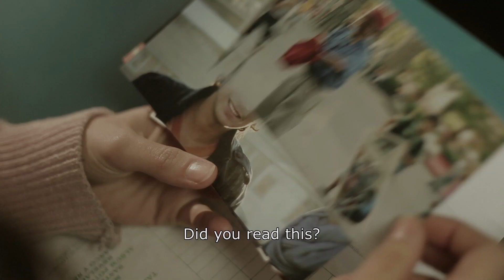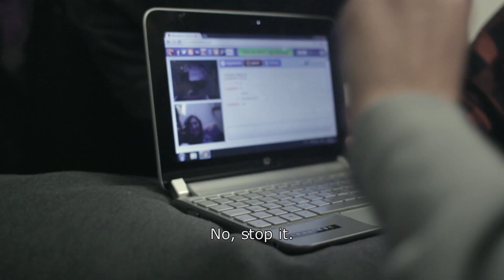LAS PLANTAS - Roberto Doveris (trailer)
LAS PLANTAS
Roberto Doveris | Xile, 2015